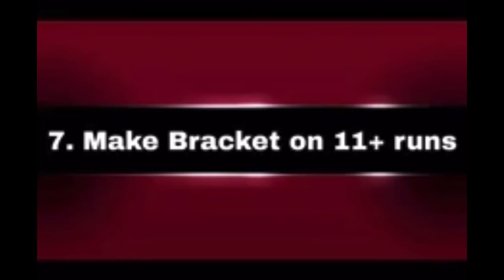CRICKET SESSION BETTING TIPS - SHERA JAT 🇮🇳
Hello Friends Apka Bhai Shera Jat,

This video contains  Cricket session betting tips, these rules will always keep u winning.

👉For above 18+ aged only.
👉We do not promote any illegal activity with due responsibility we are sharing the Fantasy Cricket Predictions with our beloved users, it’s their choice to follow us or choose their own ideas. And the Fantasy Sports is all legal in India as its stated below :-

• Fantasy Sports takes great care to comply with all central and state legislation in India to ensure that its users are fully protected. Every contest on this platform is carefully designed to comply with applicable statutes and regulations in India.

• Below are the key points from an Indian High Court’s judgement specifically regarding Fantasy Sports. A challenge to this judgement was also dismissed by the Supreme Court of India:

A. The Court, stated that playing the Fantasy Sports involves considerable skill, judgement and discretion and that arises out of users’ exercise, superior knowledge, judgment and attention

 B. Indian Court adjudged that playing on Fantasy sports sites constitutes a ‘game of mere skill’, which makes the Fantasy game exempt from the provisions of the Public Gambling Act, 1867 (PGA).

 • Finally, the Court held that the Fantasy Sports is a legitimate business activity protected under Article 19(1)(g) of the Constitution of India.
You can find more information on the legality of Fantasy Sports in India on the website of the Federation of Indian Fantasy Sports (FIFS): fifs.in. FIFS is India’s first and only self-regulatory Sports Gaming industry body formed to protect consumer interest and create standardised best practices in the Sports Gaming industry.